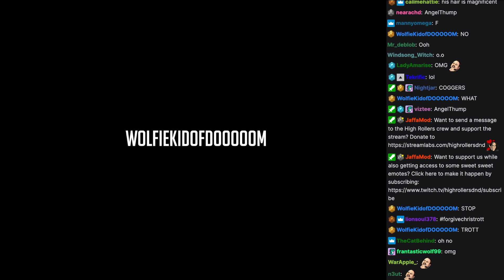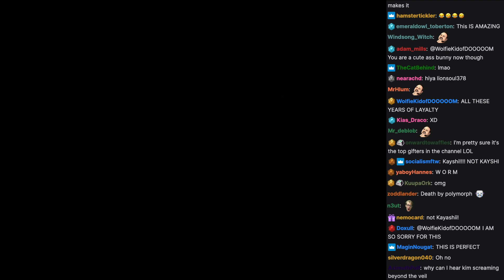Trott Formally Apologises and Remembers the Fallen | High Rollers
Now is the time to stand by Chris Trott more than ever.

Clipped from Aerois: Episode 92